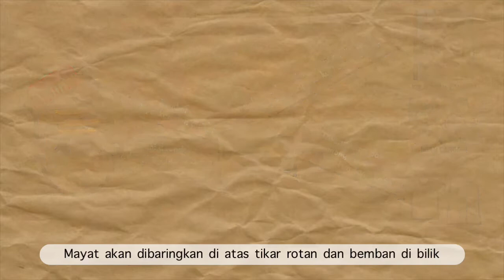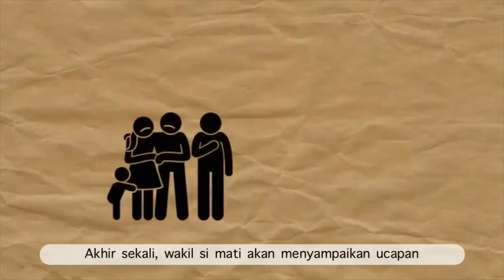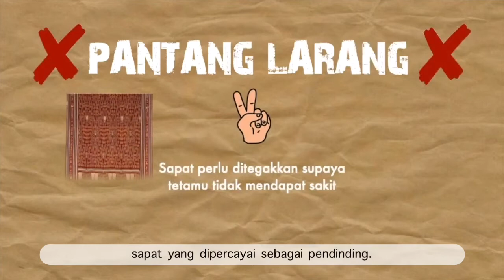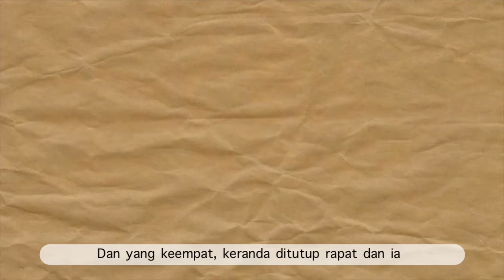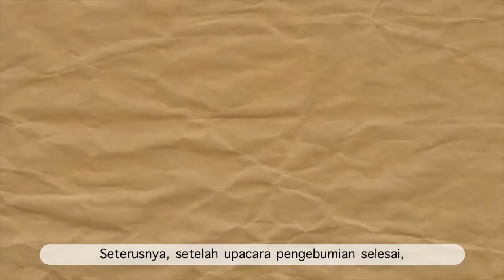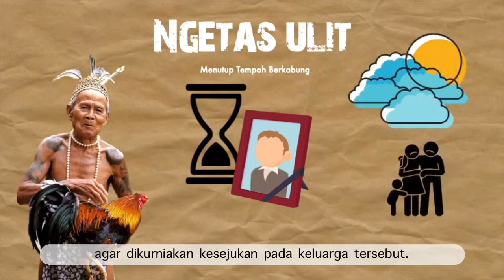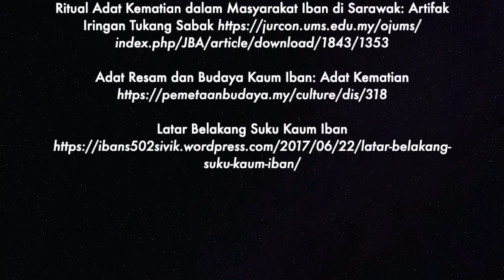MPU3112 Adat Kematian Kaum Iban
Video ini adalah video ilmiah untuk subjek Hubungan Etnik (MPU 3112). Kami dari kumpulan 7, seksyen 14. Rakaman video ini adalah tentang ‘Adat Kematian Kaum Iban’. Kami harap video ini dapat memberi manfaat kepada anda semua.

Terima kasih. Semoga Allah memberkati kalian.

Ahli kumpulan;

Pengedit video: Sofiah Mohd Khusairi

Penulis sari kata: Khairunnisa binti Abd. Halim

Penulis skrip:
1) Nadiah binti Talib
2) Nur Izzah binti Ibrahim

Penulis kertas cadangan:
1) Nazihatul Shima binti Jamli
2) Nik Adilah binti Nik Adib

Pengedit blog:
1) Nur syazwani nadhirah binti mohd sofri
2) Muhammad Yusof bin Roshidan

Ribuan terima kasih kepada Puan Nor’Ashikin bt Hamzah selaku pensyarah subjek Hubungan Etnik (MPU3112) semester 1, 20/21.